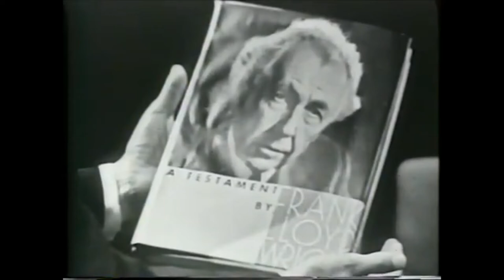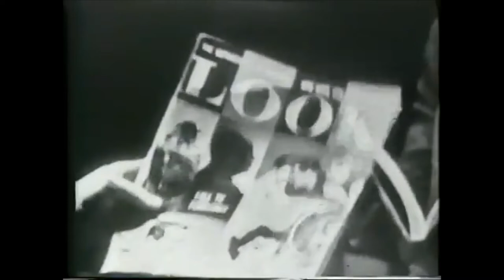Frank Lloyd Wright - American Architect | 1957 | Full Interview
Originally aired on October 1st, 1957 the then 88 year old world-famous architect Frank Lloyd Wright discusses his thoughts on art, nature, life and architecture with interviewer Mike Wallace.

Frank Lloyd Wright (June 8, 1867 – April 9, 1959) was an American architect, designer, writer, and educator. He designed more than 1,000 structures over a creative period of 70 years. Wright played a key role in the architectural movements of the twentieth century, influencing architects worldwide through his works and hundreds of apprentices in his Taliesin Fellowship.[1][2] Wright believed in designing in harmony with humanity and the environment, a philosophy he called organic architecture. This philosophy was exemplified in Fallingwater (1935), which has been called "the best all-time work of American architecture".[3]

Wright was the pioneer of what came to be called the Prairie School movement of architecture and also developed the concept of the Usonian home in Broadacre City, his vision for urban planning in the United States. He also designed original and innovative offices, churches, schools, skyscrapers, hotels, museums, and other commercial projects. Wright-designed interior elements (including leaded glass windows, floors, furniture and even tableware) were integrated into these structures. He wrote several books and numerous articles and was a popular lecturer in the United States and in Europe. Wright was recognized in 1991 by the American Institute of Architects as "the greatest American architect of all time".[3] In 2019, a selection of his work became a listed World Heritage Site as The 20th-Century Architecture of Frank Lloyd Wright.

Raised in rural Wisconsin, Wright studied civil engineering at the University of Wisconsin and then apprenticed in Chicago, briefly with Joseph Lyman Silsbee, and then with Louis Sullivan at Adler & Sullivan. Wright opened his own successful Chicago practice in 1893 and established a studio in his Oak Park, Illinois home in 1898. His fame increased and his personal life sometimes made headlines: leaving his first wife Catherine Tobin for Mamah Cheney (1909); the murder of Mamah and her children and others at his Taliesin estate by a staff member (1914); his tempestuous marriage with second wife Miriam Noel (1923–1927); and his courtship and marriage with Olgivanna Lazović (1927–1959).